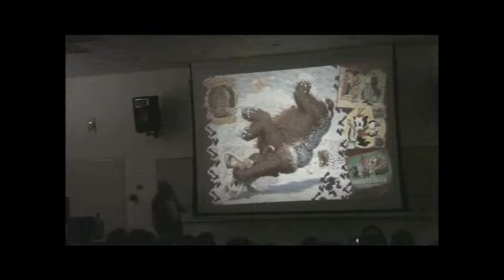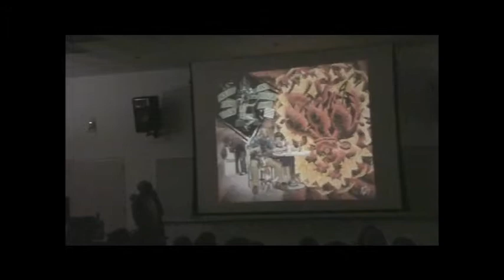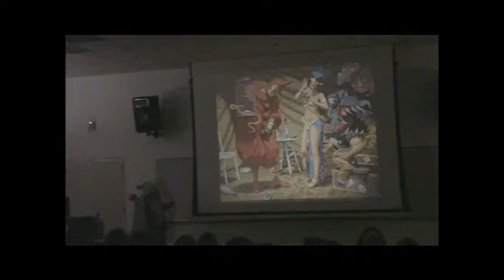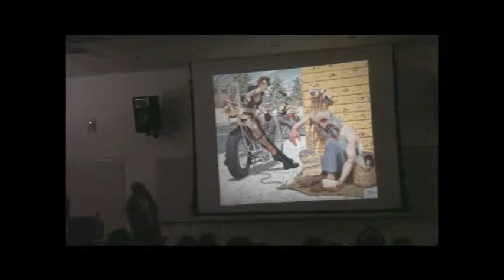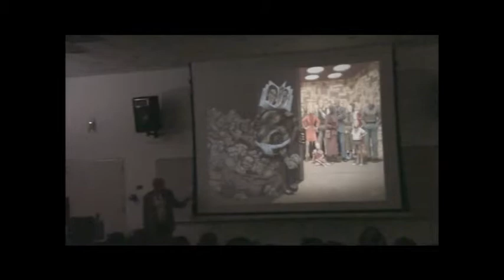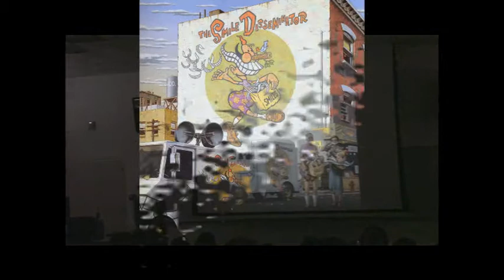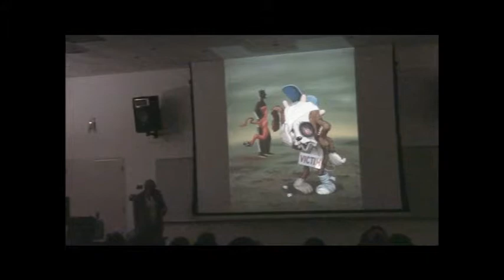Robert Williams Lecture 2010 p04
Lowbrow Godfather and Master Artist Robert Williams delivers an entertaining and informative lecture at CSUN in conjunction with his new body of work and Art movement, Conceptual Realism.